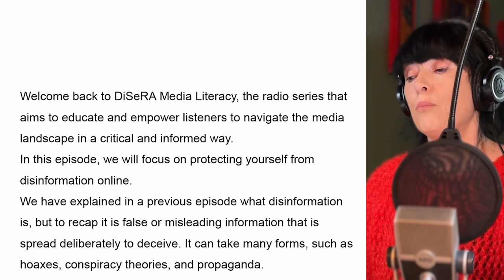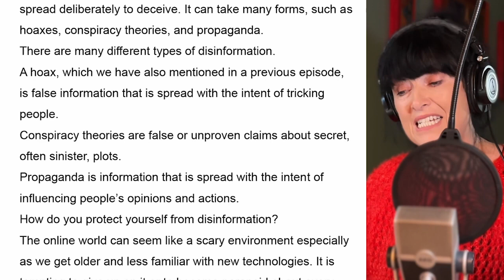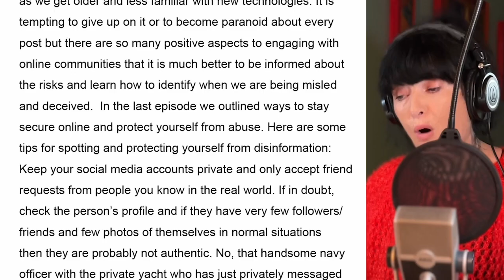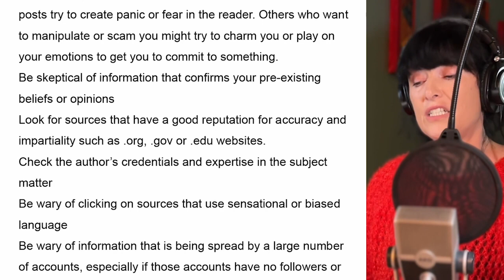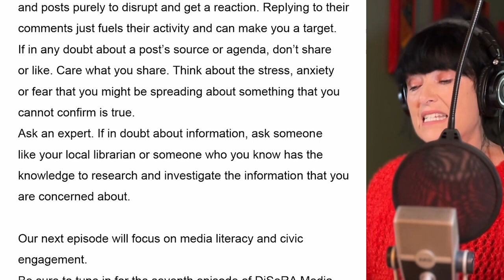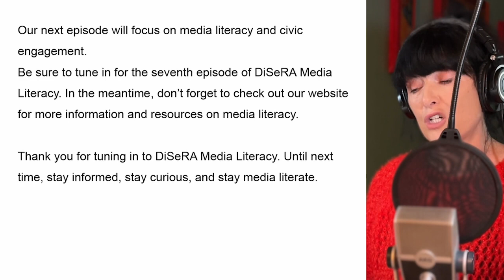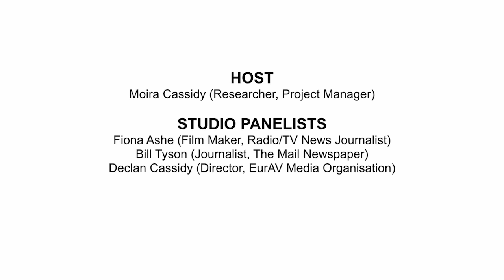DiSeRA Episode 6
The episode starts with a short lesson of about five minutes - with the words onscreen and being read - and then a radio studio panel discussion about the content of that lesson.